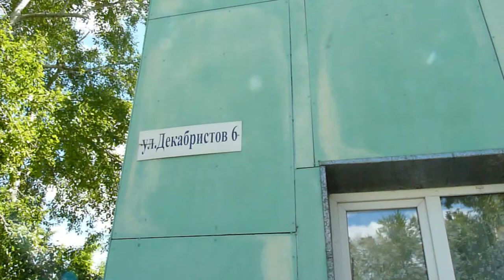altapress.ru: Барнаульцы живут в домах под снос 1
Съемочная группа altapress.ru посмотрела, в каких условиях живут барнаульцы.

Подробнее: